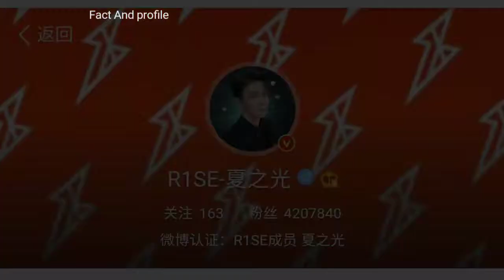Who is Xia Zhi Guang | Top 20 Facts About Xia Zhi Guang | Nine Kilometers Of Love 2019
The Most popular And Most Talented Chinese Actor Xia Zhi Guang Top 20 Facts Video 2019